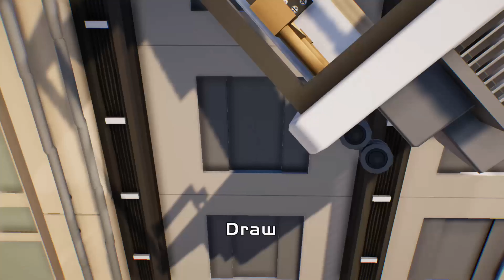Gang Beasts fun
This video is Alex's POV where we Gang Beasts.